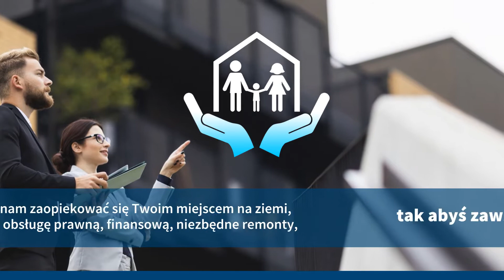Zarządzanie nieruchomościami Warszawa Sekro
Sekro Nieruchomości to firma zarządzana przez Anetę Kacprzak. Działalność zajmuje się zarządzaniem i administrowaniem wspólnotami mieszkaniowymi.

Firma zlokalizowana w Warszawie zajmuje się organizowaniem przejęcia administrowania nieruchomością od dotychczasowego zarządcy. Sekro Nieruchomości prowadzimy księgowość, zapewnia pomoc oraz doradztwo, również kancelarii prawnej, dba o stan techniczny nieruchomości, w tym planuje remonty oraz organizuje przeglądy obiektów.

Oprócz tego renegocjuje umowy z dotychczasowymi dostawcami oraz wdraża nowoczesne rozwiązania, które obniżają koszty funkcjonowania nieruchomości oraz całej wspólnoty. Kadra pracownicza Sekro Nieruchomości planuje wydatki oraz wskazuje koszty, z jakimi należy się liczyć w przyszłości.